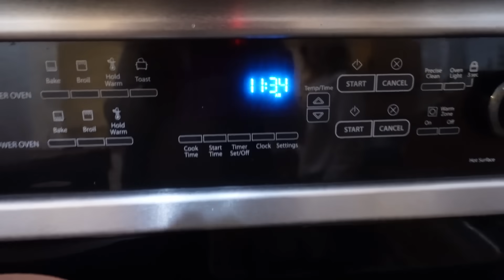Cookies & Stockings!! Christmas With Grandma!!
Hey everyone! It was so fun watching Lenny at the Nutcracker! And we always love making cookies and spending time with Grami Sami!
Nike Slippers
Mini Photo Printer